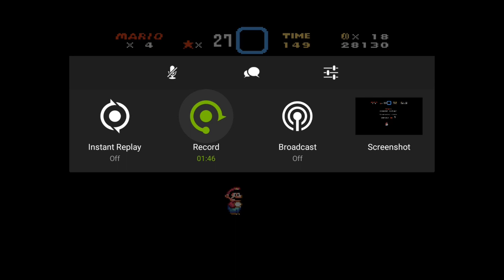YNIN's Cartridge Blowers Ep.187 - Legend of the Last Life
In episode 187, it's Nick Arcade Challenge Week again! That's right, it's another edition of our yearly tradition where we submit challenges to each other along with the help of our audience to see how well we can be at video gaming! We have speed, weird controller positions, game genie codes, pacifism, and more!

Cody
Nikki
Matt

 Games Played
Theme : Nick Arcade Challenge Week 2021

Cody :
Challenge 1 (Jking): Tetris (NES): Get a Tetris on level 16 in under 30 Seconds (00:04:58)
Challenge 2 (Matt): Mario Land 2 (GB): Get 50 coins before the clock reaches 450 on Tree Zone 1 (00:06:55)
Challenge 3 (Matt): Mario Tennis (N64): Win one game without the other player scoring on you more than once. (00:08:30)
Challenge 4 (AteaTree): Doom 2 (PC): Complete "Icon of Sin". Certain Codes Allowed. (00:09:46)
Challenge 5 (MewMewFan): Sonic the Hedgehog (GEN): Complete Green Hill Zone with the controller upside down. (00:13:23)
Challenge 6 (Matt): Super Metroid (SNES): Escape after beating Ridley with more than 22 seconds left (00:16:06)
Challenge 7 (Digital Ignorance): Super Mario Bros (NES): Beat 1-1 with the controller upside down (00:17:39)
Challenge 8 (Nikki): OOT (N64): Get 2000 Points in the Gerudo Arrow Range (00:19:05)
Challenge 9 (AteaTree): Contra Hard Corps (GEN): Survive the longest (or complete level 1) with the added boons of not losing subweapons upon death (AM4A-AA8C) and either starting with all subweapons (H9GA-AAE6) or two extra lives (AYCT-AAH4)  (00:20:41)
Challenge 10 (Matt): Super Mario World (SNES): Beat Yoshi's Island 3 without collecting coins. (00:24:40)

Matt:
Challenge 1 (Cody): Mortal Kombat II Beta (SNES): Get a flawless victory as Baraka without hovering. (00:27:52)
Challenge 2 (Cody): Star Fox 64 (N64): Make it to the giant robot in the first level without killing any enemies and without losing a life. (00:31:13)
Challenge 3 (Gunmakuma): Blazing Lazers (TG-16): Get the massive bonus lives and bombs by surviving the first boss without attacking it (00:33:45)
Challenge 4 (Jking): Tetris (NES): Get a Tetris on level 16 in under 30 Seconds (00:37:55)
Challenge 5 (ateatree): Contra Hard Corps (GEN): Beat level 1. (00:39:20)
Challenge 6 (Cody): The Lion King (SNES): Reach the first checkpoint in 30 seconds. (00:43:28)
Challenge 7 (Cody): Super Mario 64 (N64): Get 8 coins on Cool, Cool Mountain while outracing the 1-up. (00:45:14)
Challenge 8 (Cody): Super Mario Bros. 2 (NES): Reach Birdo in 1-1 while using the Game Genie code AZXANZAA.(00:47:11)
Challenge 9 (Cody): Super Mario Bros. 3 (NES): Kill an enemy or de-wing two paragoombas in 1-1 and 1-2 while using the Game Genie code PAASNI. (00:50:09)
Challenge 10 (Cody): Mega Man (NES): Get to a Robot Master while using the Game Genie code TAOOGIEA without getting a game over. (00:55:40)
Challenge 11 (DigitalIgnorance): Super Mario Bros. (NES): Beat 1-1 in under 90 seconds while holding your controller upside down. (01:01:27)
Challenge 12 (Mewmewfan): Sonic the Hedgehog (GEN): Beat Green Hill Zone Acts 1-3 while holding your controller upside down. (01:02:52)
Challenge 13 (Rumplfugs): Sonic the Hedgehog 2 (Gen): Beat Emerald Hill Zone Act 1 blindfolded. (01:06:48)